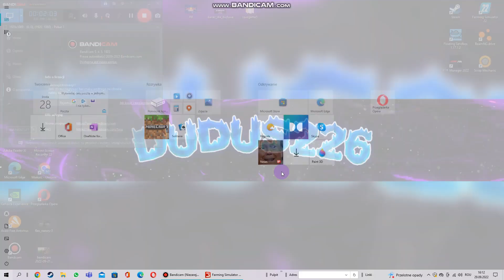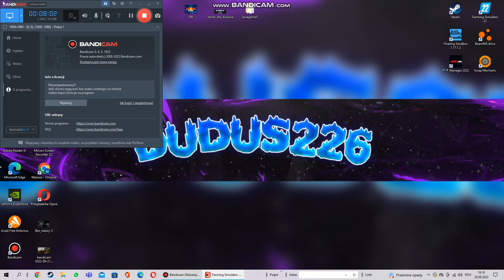Przeszukanie opuszczonego gospodarstwa😱Kilka nowych maszyn. "Do Majątku" E10 FS22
podobny film miał yt-ber HeRoS